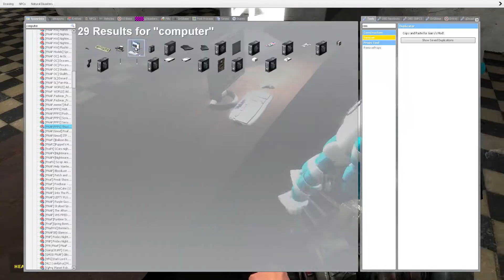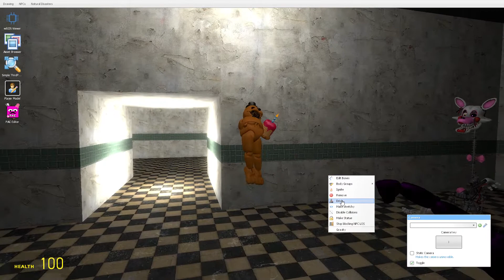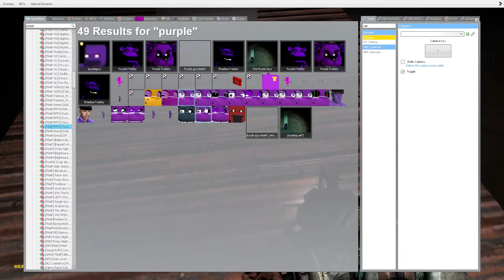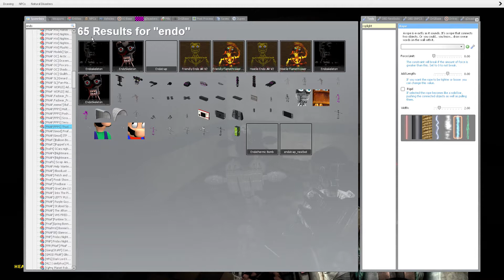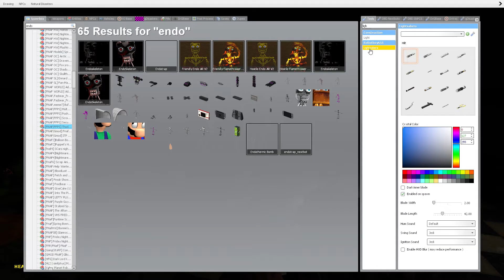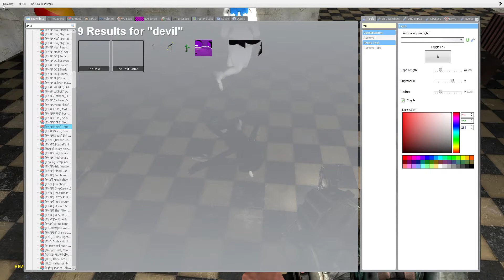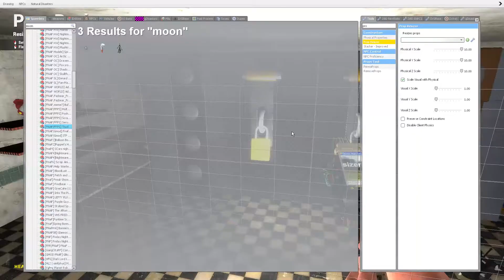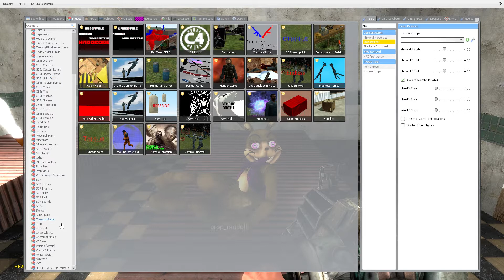freddy and friends 4:a weird suit